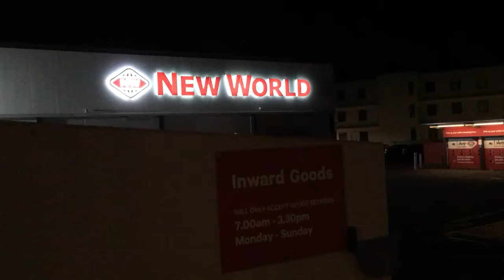Brave New World